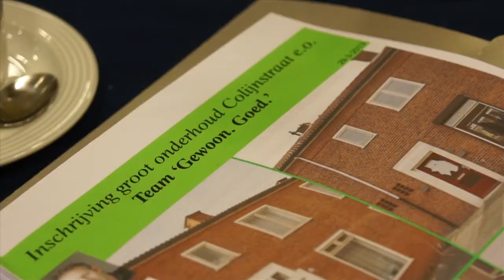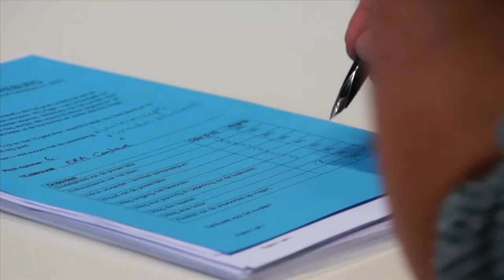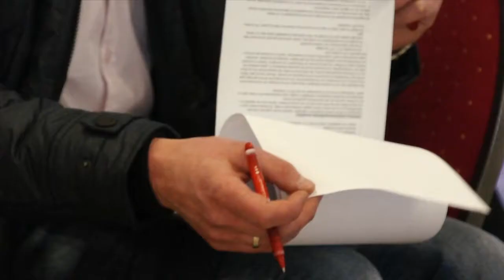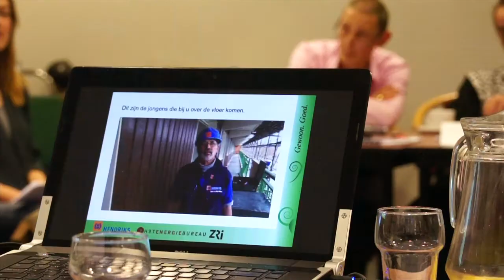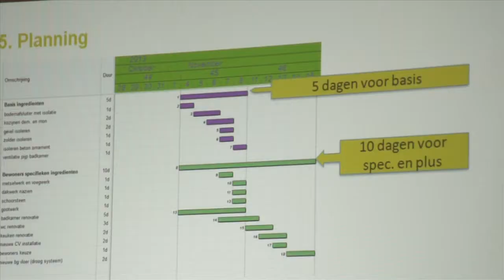Onderhoudsproject Colijnstraat e.o. Breda